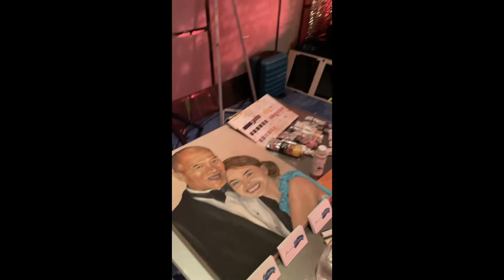Dr Charlie Teo Foundation Charity Ball - Project Manifest